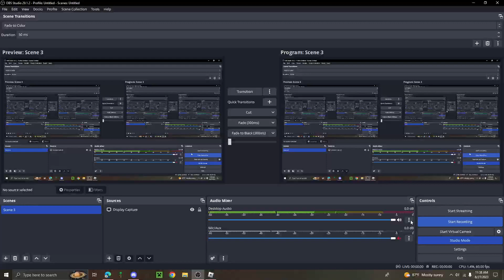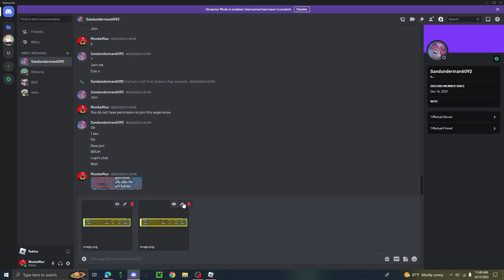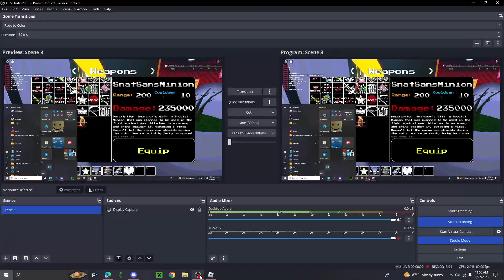Getting a TRUE RESET in Unwavering soul Roblox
so epik